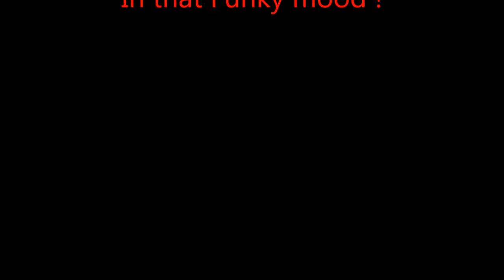In that funky mood ! - Eugène & Lady Singer Rachima. New release sunday March 10, 2019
Newest release YouTube Music Video
Duet - Duo Singers
Soul Singer Male and Jazz Pianist - Soul Singer Female.

From the Album:
' Most Groovy Romantic Love Songs Ever !  '

' Lady Singers Dance Night 2019 '